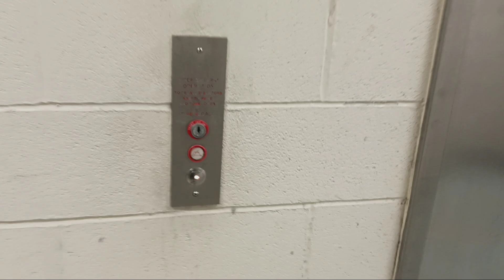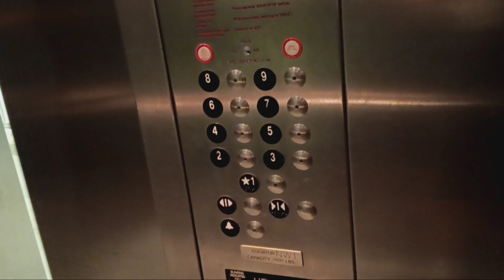Thyssenkrupp traction elevators at the Longview Cromwell Municipal parking garage (White Plains, NY)